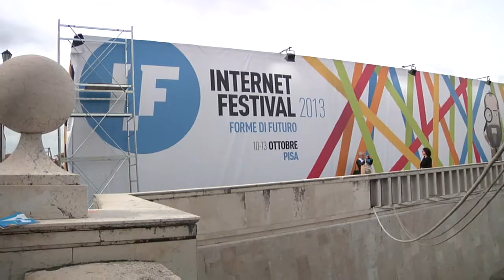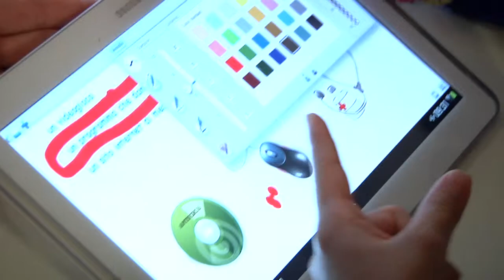Internet Festival 2013 - Giorno 4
Volge al termine l'Internet Festival di Pisa 2013. Grande l'affluenza di visitatori registrata nelle 19 location cittadine della manifestazione e grande la soddisfazione degli organizzatori per il successo di questi quattro giorni di seminari, laboratori e workshop sul tema di Internet e sulle 'Forme di Futuro'. Pisa si conferma capitale italiana dell'informatica, con una notevole capacità di coinvolgere pubblico ed esperti sui temi della tecnologia e della ricerca scientifica, grazie alla sinergia del Cnr, dell'Università, della Scuola superiore normale, della Sant'Anna e al sostegno illuminato delle istituzioni e delle imprese ad alta tecnologia della Toscana.